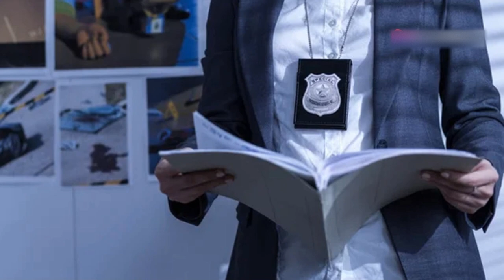🖤🖤 Explorando el Caso de DANIEL SANCHO Y EDWIN ARRIETA: ¿Qué Sucedió en Tailandia? 🖤🖤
En este video, exploramos el trágico caso de Daniel Sancho y Edwin Arrieta, que conmocionó al mundo. Descubre los detalles del crimen, el desarrollo del proceso judicial en Tailandia, y el impacto global de este incidente.

🗣️ ¿Qué piensas sobre el caso? Déjanos tu opinión en los comentarios.